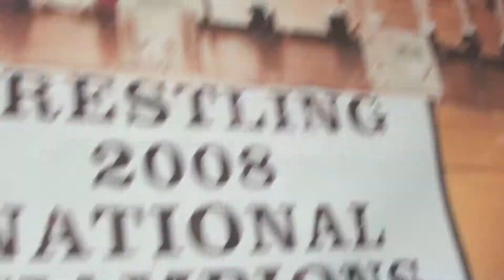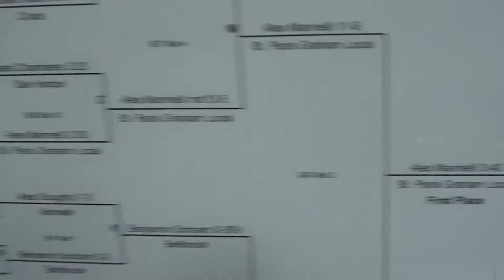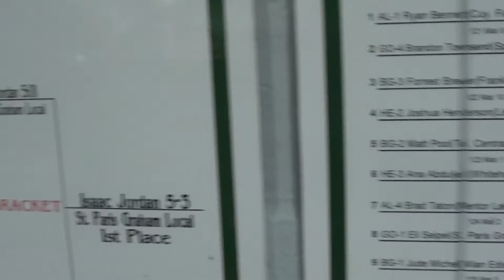SPG Ron McCunn Wrestling Room